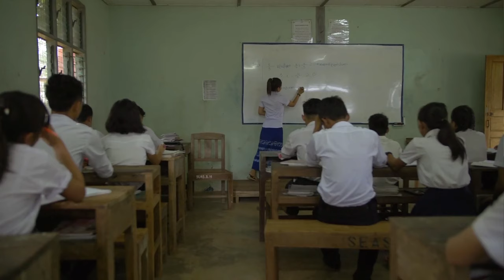Paul Guyot's 'Kill the Dog': A Game-Changer for Aspiring Screenwriters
📚 In this video, join me for an in-depth review of Paul's Guyot's groundbreaking screenwriting book, "Kill the Dog." Discover the strengths that make this book a must-have for aspiring screenwriters, along with some areas where I respectfully disagree with the author.

👇 Don't miss this insightful discussion on "Kill the Dog" by Paul's Guyot. Whether you're a seasoned screenwriter or just starting your journey, there's something here for everyone.

Remember to leave your thoughts and questions in the comments section below – I love hearing from fellow storytellers!

🎥 My Equipment:

My equipment:
Blue Yeti Microphone:

Sony FDRAX53 Camcorder: